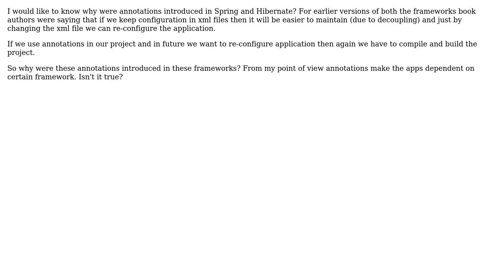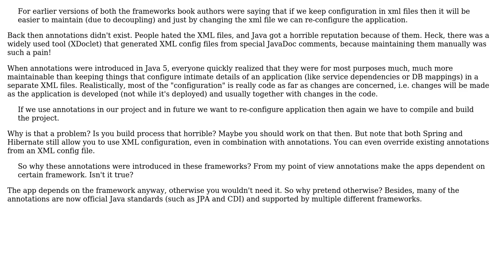Software Engineering: Why were annotations introduced in Spring and Hibernate?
With thanks & praise to God, and with thanks to the many people who have made this project possible! | Content (except music & images) licensed under CC BY-SA | Music | Images & others | With thanks to user yannis user Michael Borgwardt user Chandrashekhar and the Stack Exchange Network Trademarks are property of their respective owners. You are responsible for your own actions.